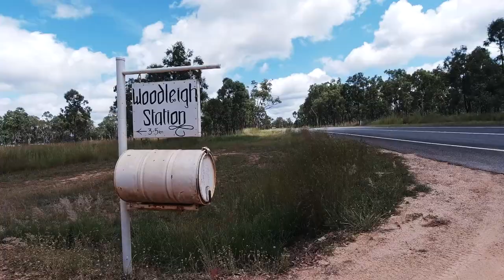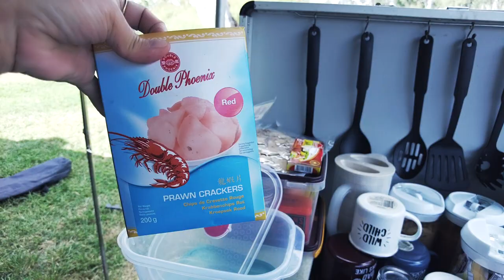Bush Camping and Flies - EASTER CAMP - WOODLEIGH STATION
The Stones go on a 3 day camping trip to Woodleigh Station. A 42000 acre working cattle station located near Ravenshoe, where we were given one of their best locations to camp. Next to the Millstream River we swim, do some kayaking, kill some flies and have a beautiful BBQ dinner under the stars while watching a movie.
We show you our setup and hope you enjoy our stay with us at Woodleigh!